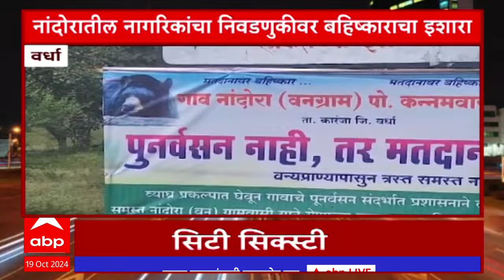City 60 | सिटी सिक्स्टी बातम्यांचा वेगवान आढावा सुपरफास्ट एका क्लिकवर ABP Majha : 19 OCT 2024